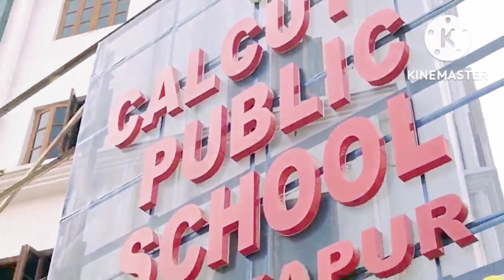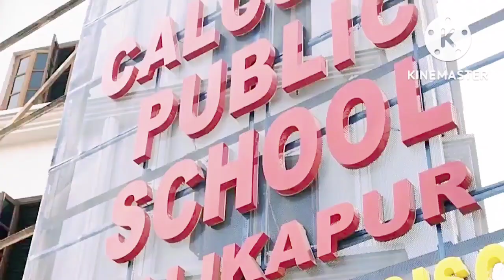Bengali vlog # আজ কষ্ট করছে কাল ভালো দিন ঠিক আসবে